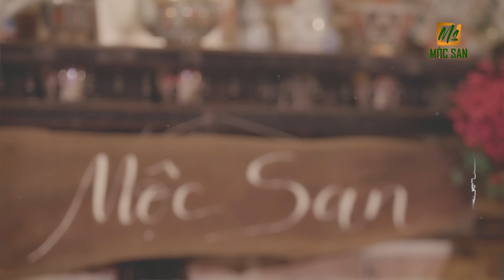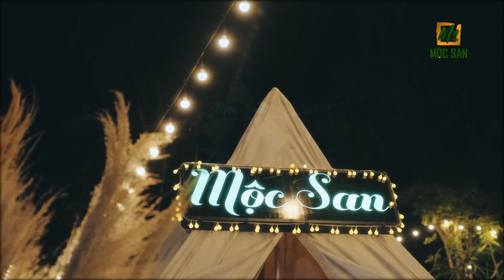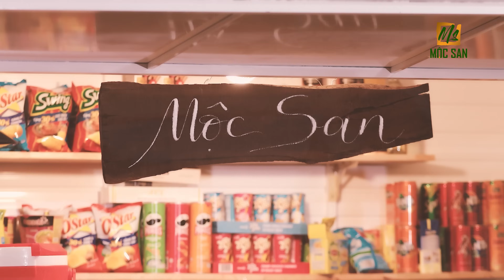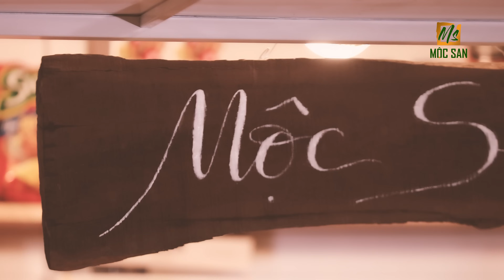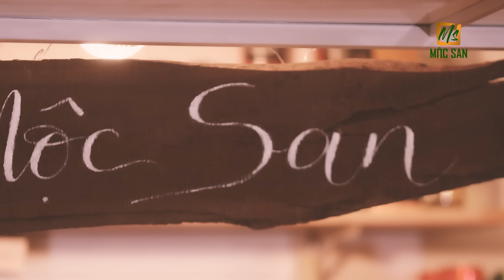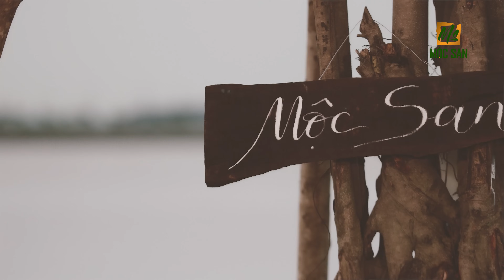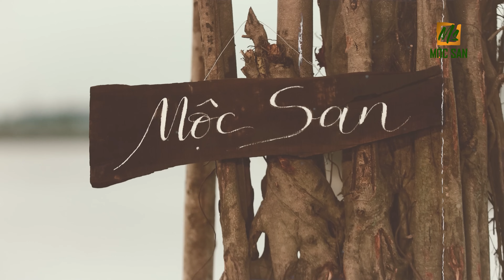MỘT CÕI ĐI VỀ, HẠ TRẮNG - NHẠC TRỊNH CÔNG SƠN TUYỂN CHỌN BẤT HỦ - Mộc San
Danh sách bài hát:
1. Một cõi đi về
2. Hạ trắng
3. Tuổi đá buồn
4. Ru ta ngậm ngùi
5. Bên đời hiu quạnh
6. Dấu chân địa đàng
7. Nắng thủy tinh
8. Người về bỗng nhớ
9. Nhìn những mùa thu đi
10. Đêm thấy ta là thác đổ
11. Ướt mi
12. Cho đời một chút ơn

© Bản quyền thuộc về Mộc San Official & TÌNH Media